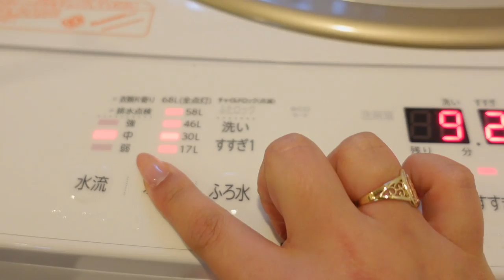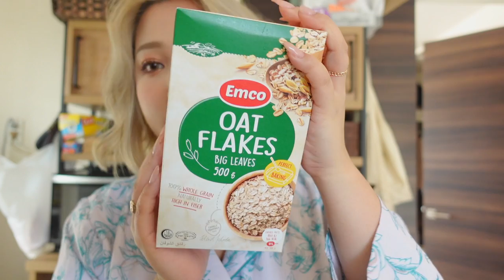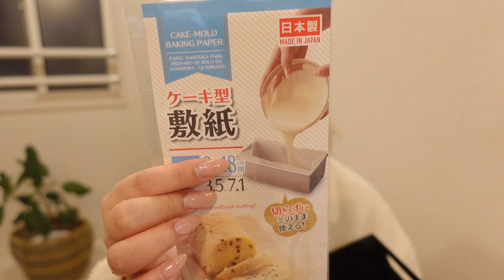何にも予定がない日のまったりVlog🌱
各ECサイト：Amazon・楽天にて発売中

Amazon　各商品ページ
RR　モイストベールウォータージェル

RR　モイストベールミスト

RR　モイストベールクリーム

RR　モイストベールUVエッセンス

With love..